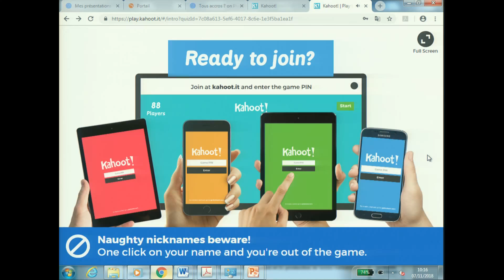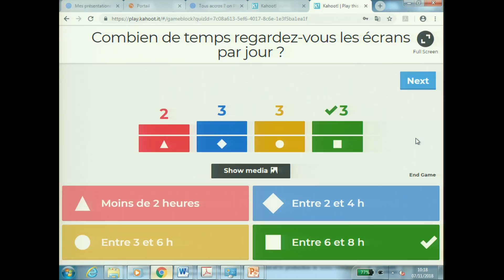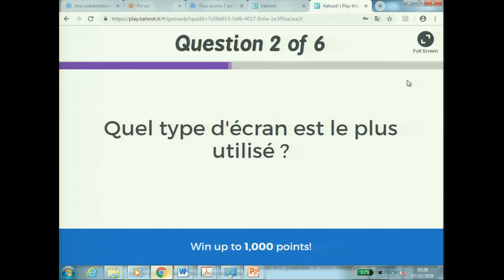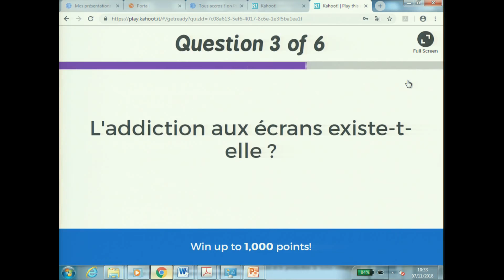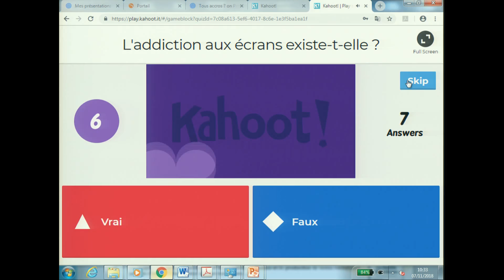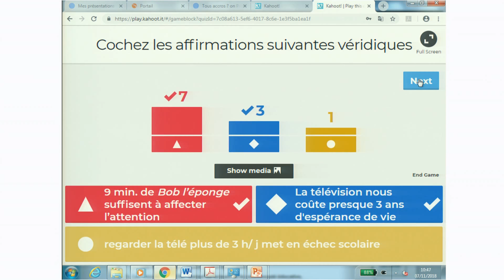Rencontres Michel Foucault - Tous accros ! - Les écrans, ça craint ?